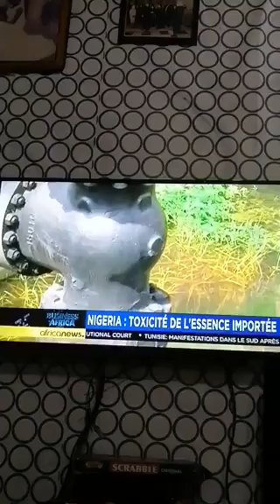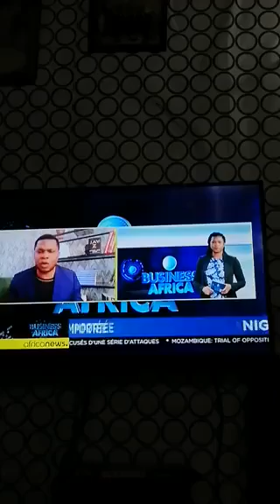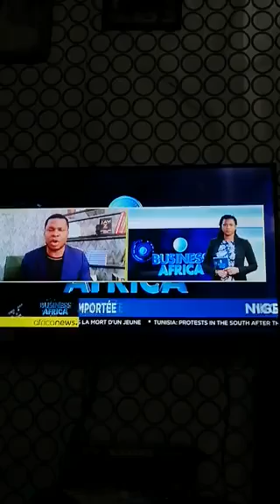Toxic fuel is being dumped in Africa from Europe and Middle East.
Local refineries in Nigeria produce better quality.